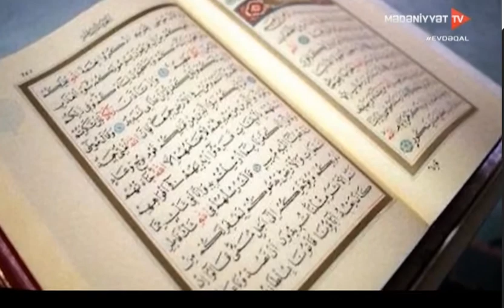Abbas Qurbanov 26 03 2020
Mövzu: İslam mədəniyyətində birgəyaşayış ənənəsi

Qonaq:  Abbas Qurbanov, tarix üzrə fəlsəfə doktoru, Bakı İslam Universitetinin müəllimi